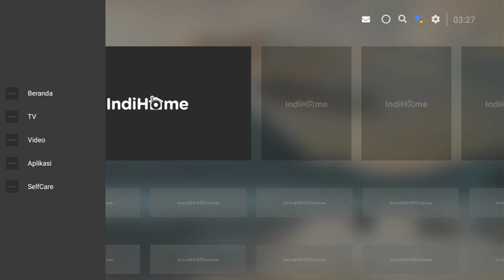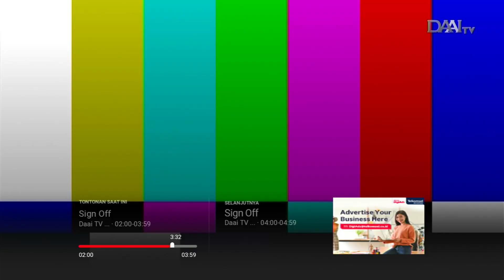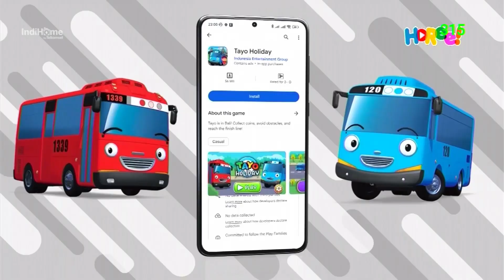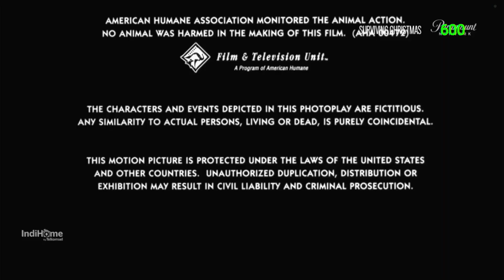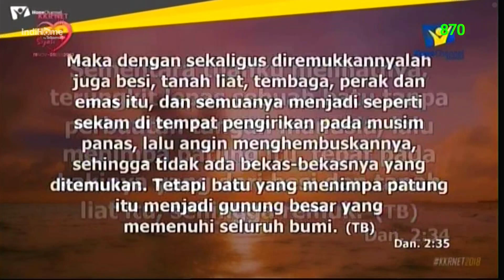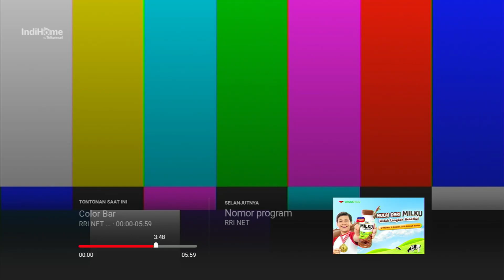IndiHome TV - All Channel Surfing (157 Channels)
Now, USeeTV changed name to IndiHome TV. Because IndiHome was merge to Telkomsel. So the name is IndiHome TV by Telkomsel.